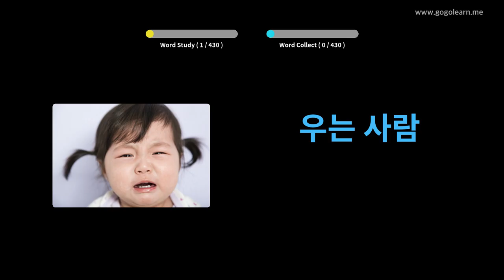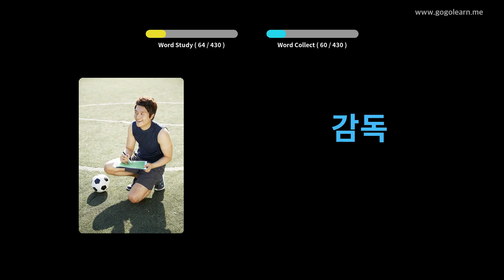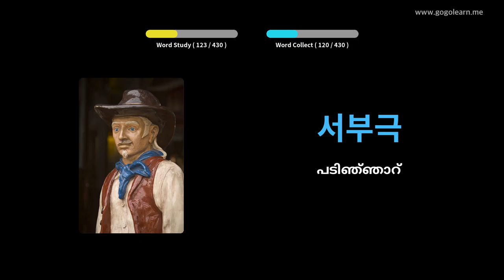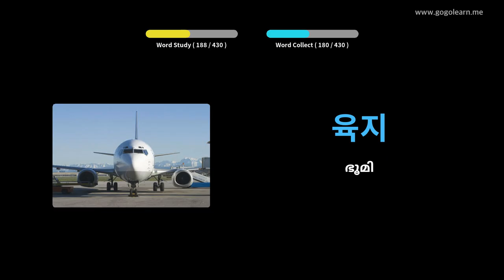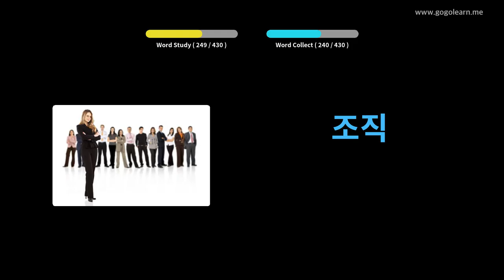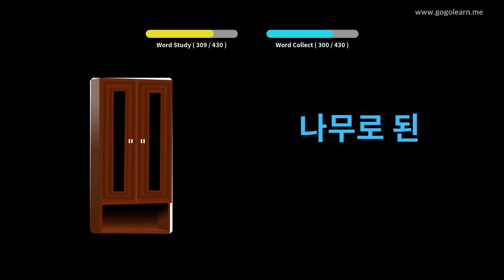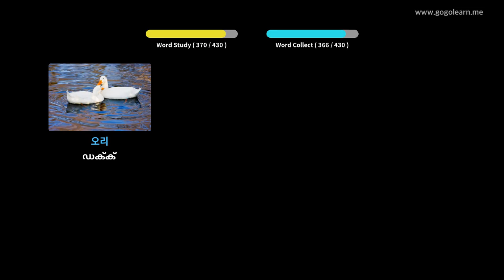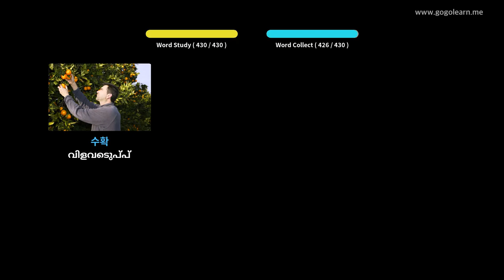കൊറിയൻ പദാവലി സെക്കൻഡറി സ്കൂൾ 2 | Golearn